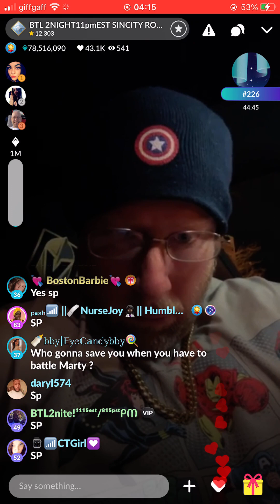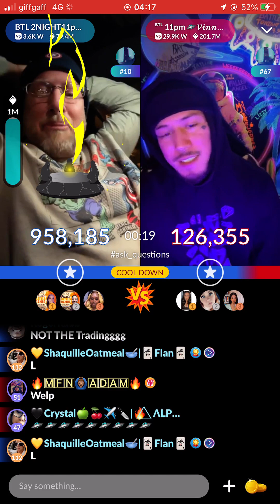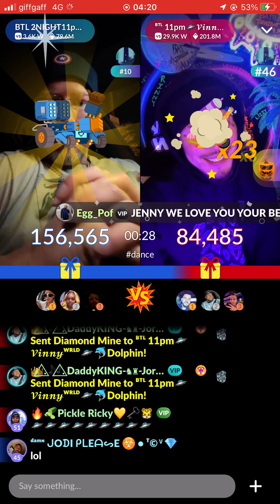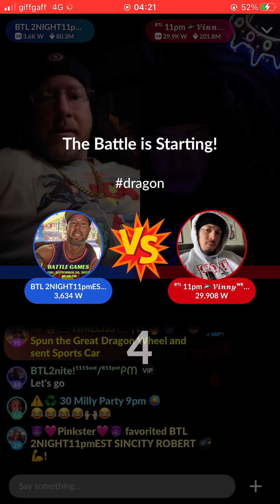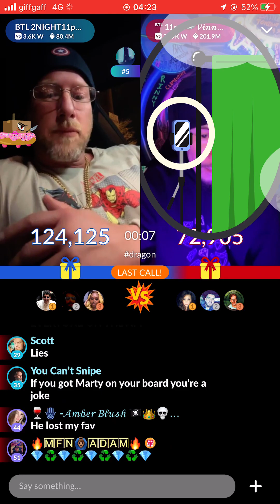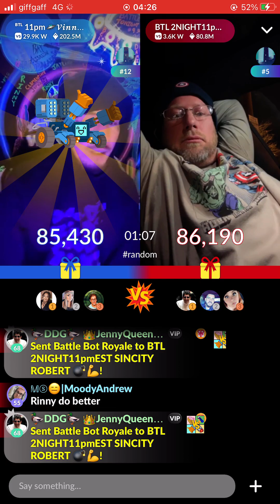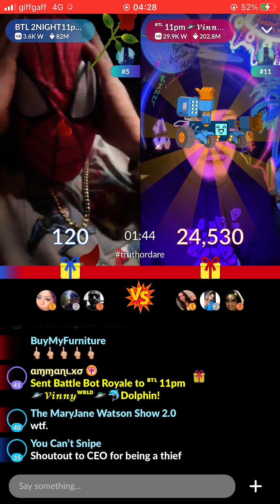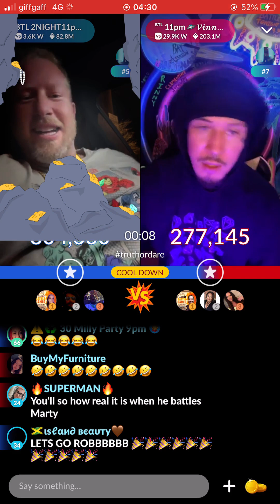Sin City Robert VS Vinny Wrld - Fall 2023 Meet Me Classic Battle Games ROUND 3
30th Sept 2023 Meet Me BATTLE GAMES. First to 4 wins
*During these battles when there’s heavy gifting, its expected for the app to glitch so at times you may see the scores jump
**Part of this video has been clipped due to SinCity Robert playing a copyrighted song in the battle which added restrictions when posting on here**